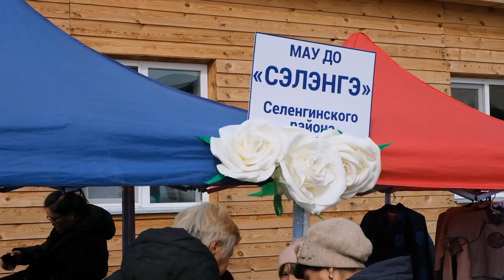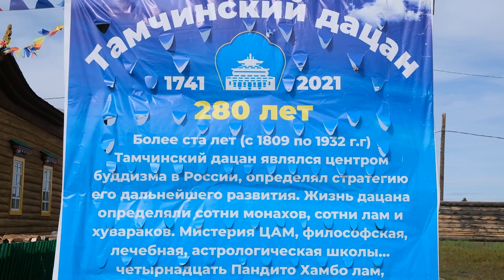Мистерия Цам, борьба и стрельба из лука. В Бурятии отпраздновали юбилей Тамчинского дацана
280 лет назад на карте Бурятии появилась ключевая точка в истории буддизма России - Тамчинский дацан. Из 24-х Пандито Хамбо-лам республики, 8 вышли именно отсюда. Накануне возле Гусиного Озера прошел этно-туристский фестиваль в рамках юбилея исторического памятника. Алина Котова отправилась в Селенгинский район, чтобы увидеть всё своими глазами.